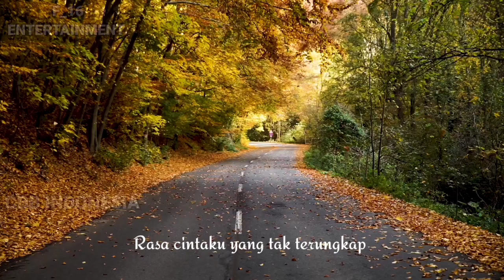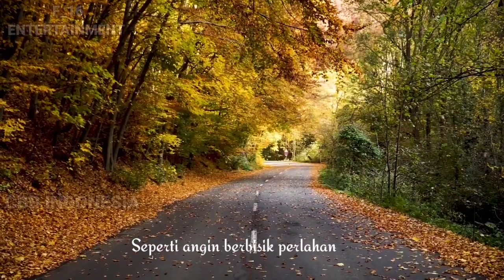LANGIT BIRU KUALA LUMPUR (Lyz)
LANGIT BIRU KUALA LUMPUR
Lagu di buat oleh M.(Iqbal) Dengan menggunakan peralatan digital
Video : Pexels